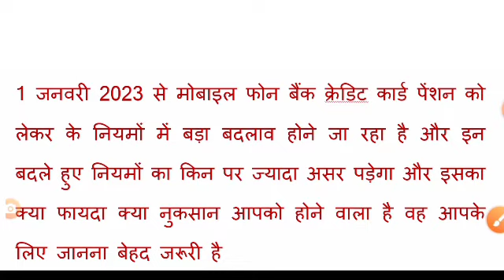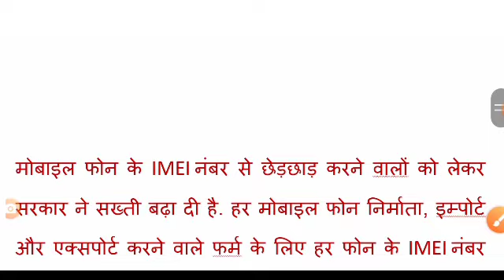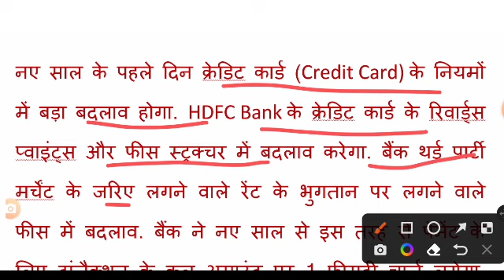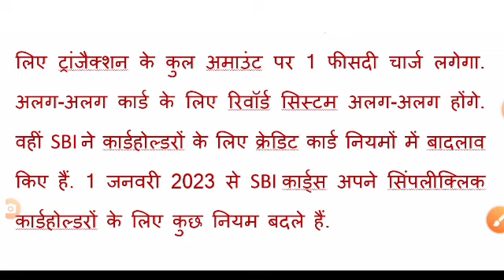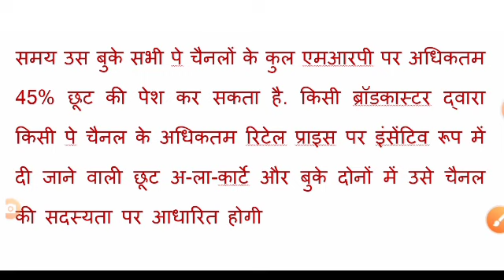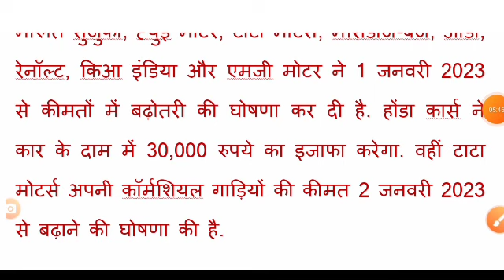1 January new rules | 1 जनवरी 2023 से 7 नियमों में बड़ा बदलाव | pension rules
1 January new rules | 1 जनवरी 2023 से 7 नियमों में बड़ा बदलाव | new rules | pension rules

new rules 1 January 2023
new rules 2023
1 January 2023 new rules
new rules
new year and new rules
new rules in new year
rules change
happy New year 2023
1 January 2023 big update
1 जनवरी 2023 से नए नियम
pension rules 2023
bank new rules
rules change 1 January 2023